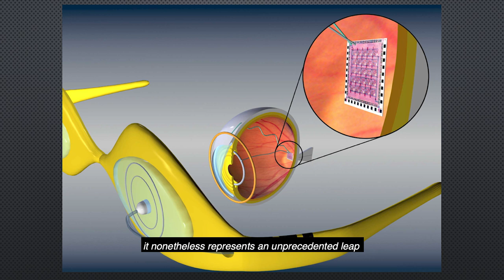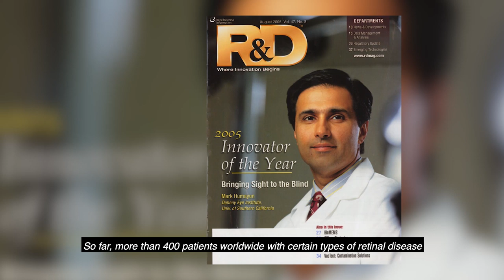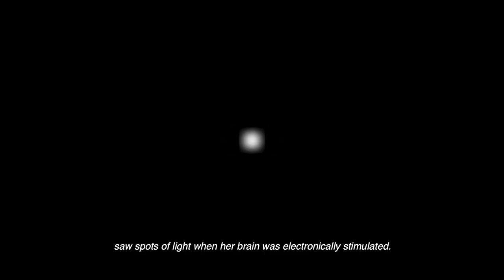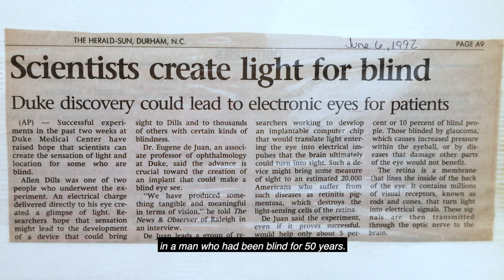Mark S. Humayun, MD'89, HS'90-'93, PhD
The Duke Medical Alumni Association honored Mark S. Humayun, MD'89, HS'90-'93, PhD, with a Distinguished Alumnus Award during Medical Alumni Weekend in November 2019.